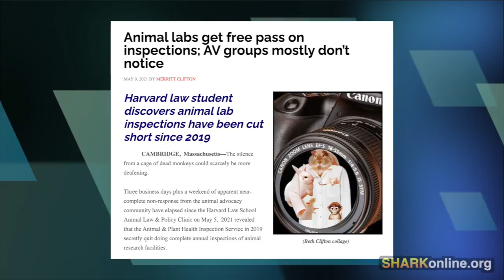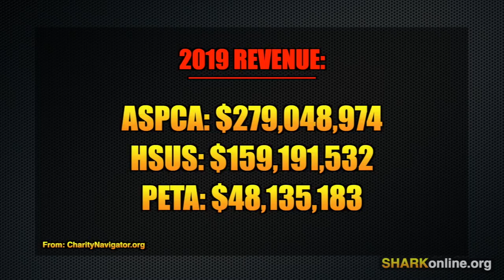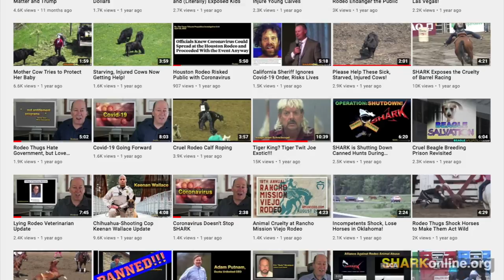Lazy, Profiteering Animal Protection Outed!